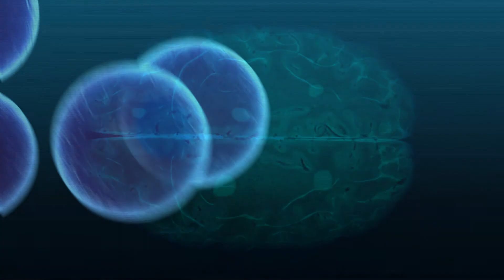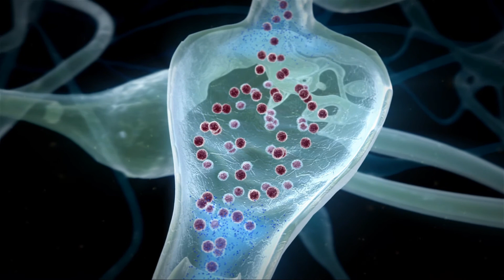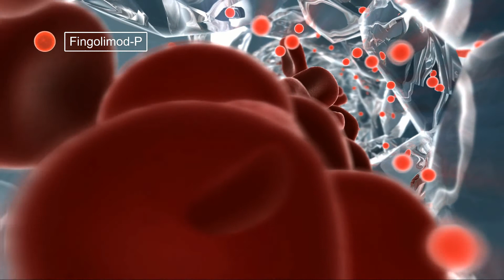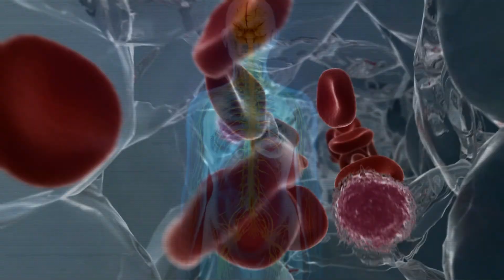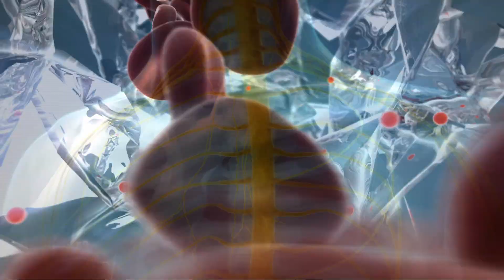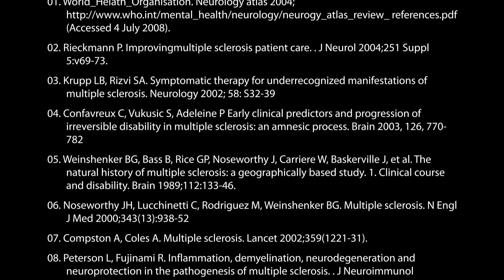Fingolimod or FTY720 MOA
This video is an animation to explain the mode of action of Fingolimod.